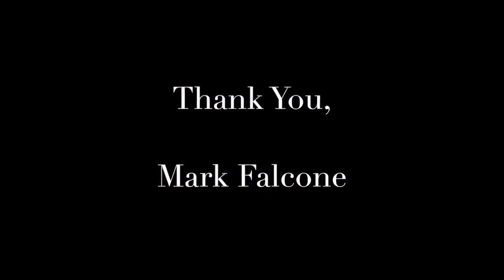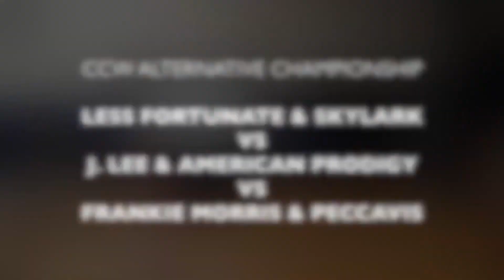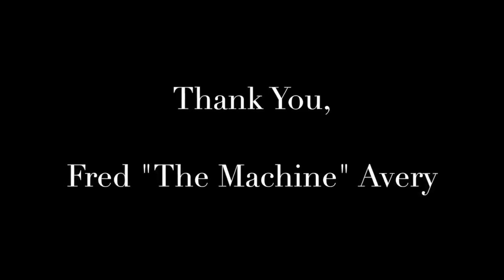WrestleBash 30 Week Thursday - a Special look back at the 30 year history of WrestleBash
on Todays Episode we give back to you "the Fans" and present to you WrestleBash 25 in Full

And now 2 days away from our biggest Show ever.
Wresltebash 30  Celebrating 30 years of CCW
From Blackshear, Georgia August 28th 2021 7:30pm

And a huge Thank You to all of our Wrestlebash 30 Sponsors.
ZonersPizza.com
LL Creek Bar and Grill
HBRinflatables.com
The Blackshear Barber Shop